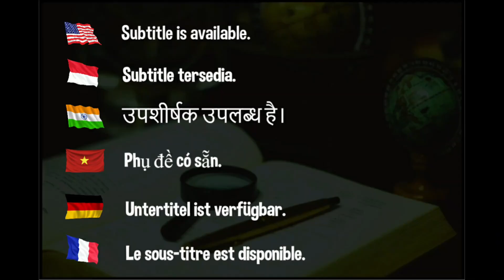Liu Shiwen 2023 - vs top Guangdong provincial team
Hellbender
David Latov
Mark Afuso
Devrim Uner
jeffrey cook
Andrew Konizeski